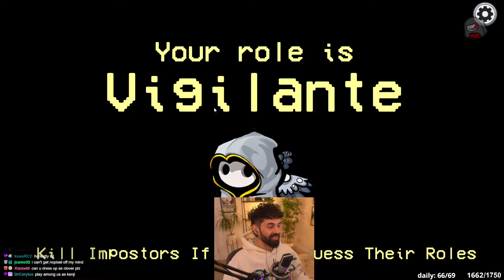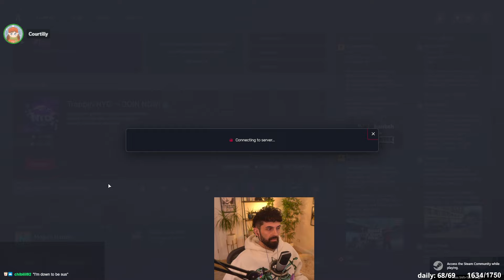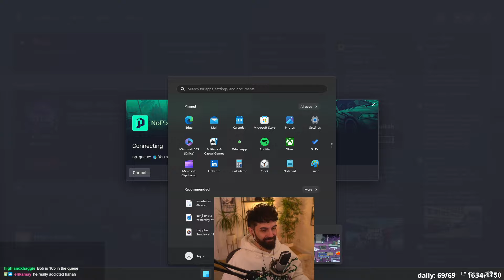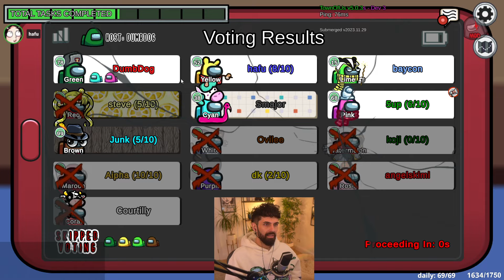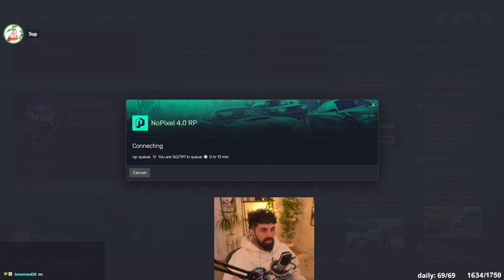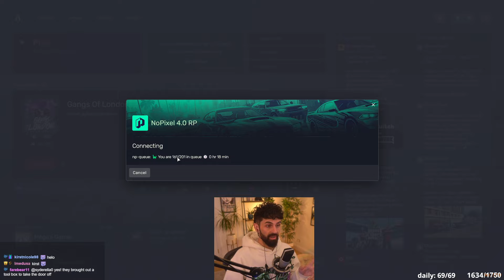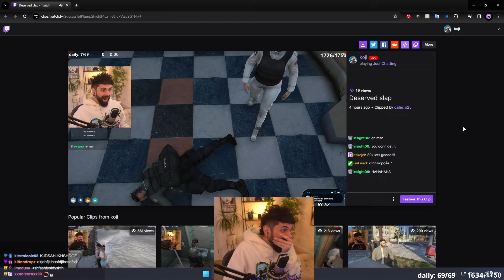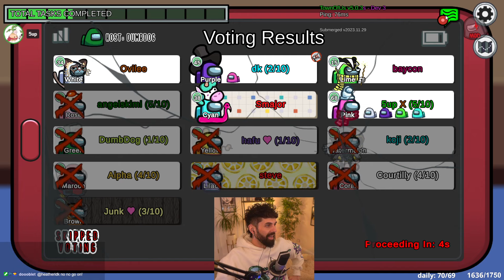SHOWDOWN on THE FUNGLE! | Among Us (Morning Lobby)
Streamed: January 31st 2024